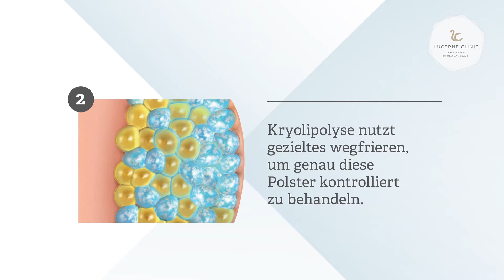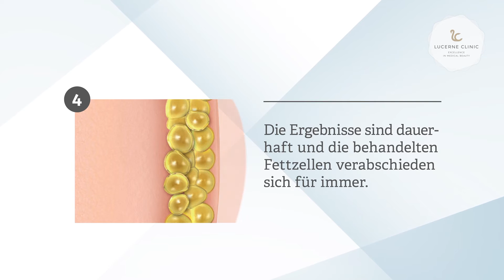Coolsculpting - Lucerne Clinic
Wir entfernen Ihre Problemzonen dauerhaft mit nur einer Behandlung - ohne Operation